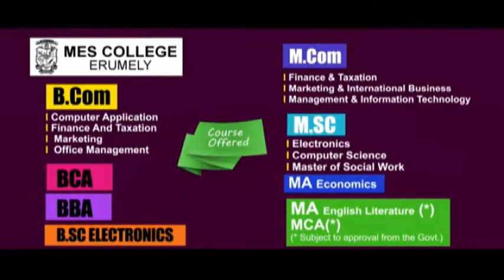nehru yuva kendra mundakkayam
എം ജി യൂണിവേഴ്സിറ്റി Bcom marketing  പരീക്ഷയിൽ 7-  റാങ്ക്  നേടിയ മുണ്ടക്കയം സ്വദേശി മരിയ ലെജിനെ  ഗ്രാമ പഞ്ചായത്ത് പ്രസിഡന്റ് കെ. എസ് രാജു മെമന്റോ നൽകി ആദരിച്ചു